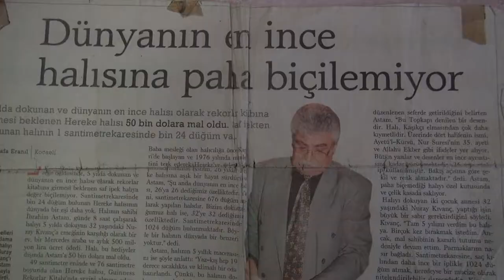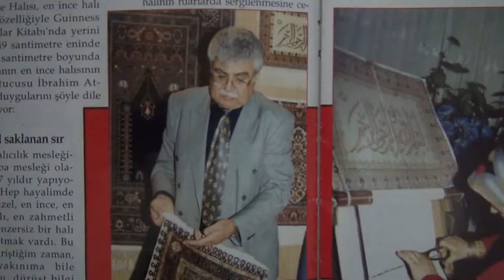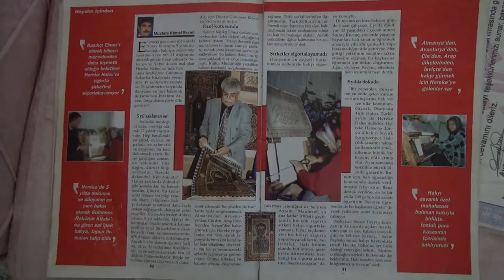Dünya'nın En İnce Halısı! - Nuray Kıvanç ve İbrahim Astam ile Özel Röportaj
5 yılda dokunan Dünya'nın En İnce Halısı'nın dokuyucusu Nuray Kıvanç ve Astam İpek Halıcılık sahibi İbrahim Astam ile halının dokunuş hikayesi hakkında konuştuk.